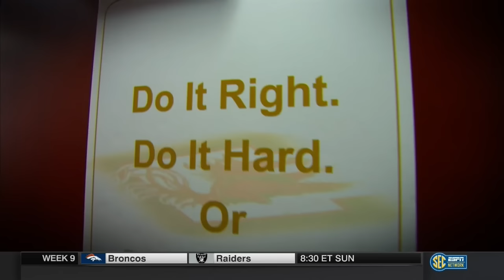SEC Films: Muschamp/Roper on Tenn.